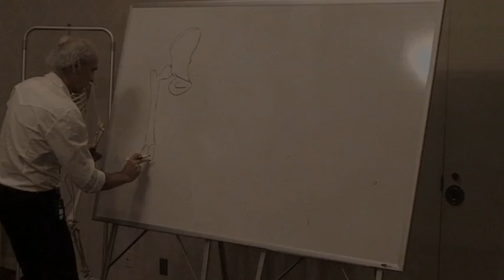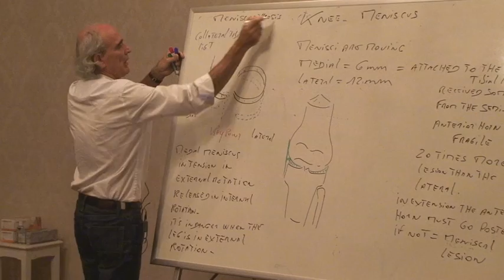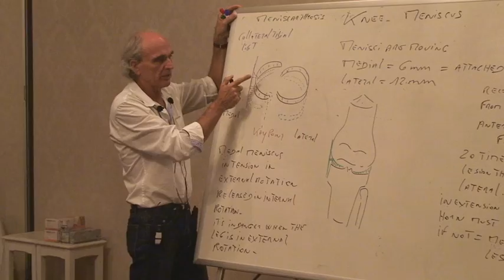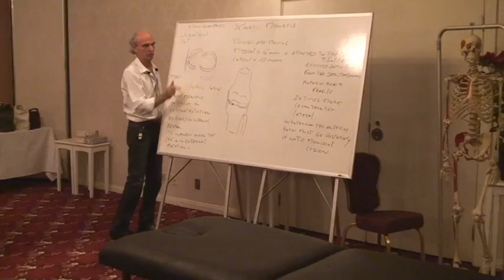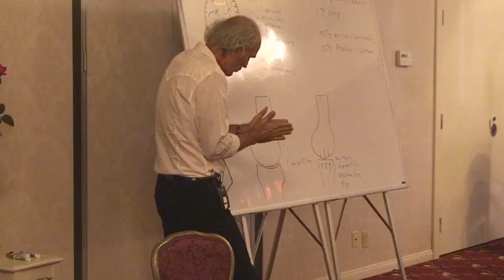Knee Pain: Osteopathic Techniques and Joint Mobilization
Integrative Medicine video emphasizing fascial manipulation with French Osteopath and Visceral Manipulation Innovator Jean-Pierre Barral D.O..

Drawing from his dual backgrounds in Osteopathy and Physical Therapy, Jean-Pierre Barral D.O. speaks to many important bio-mechanical components related to proper knee alignment, mobility and functioning.

Osteopathic evaluation and manipulation techniques, approaches and insights to knee pain as well as unresolved sports injuries. Anatomy, lecture and demonstrations.

Excellent Continuing Education for multi-disciplinary health care professionals.

A sampling of the Barral Institute's 'New Manual Articular Approach' class, originally called Global Joint Treatment.

Part 1 of 2 of A Medical Educational short film by Bruce Schonfeld